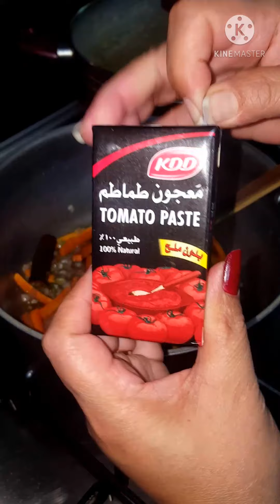Another menu..Grilled chicken in oven.